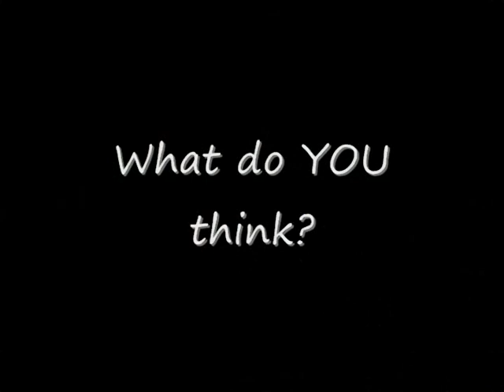Response to Paula Deen Apology by Beverly Mahone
Media trainer and fellow baby boomer, Beverly Mahone, responds to the apology video made by Paula Deen over her use of the "N" word.